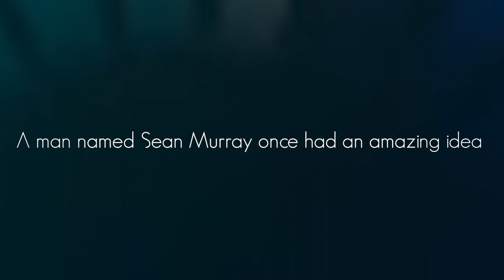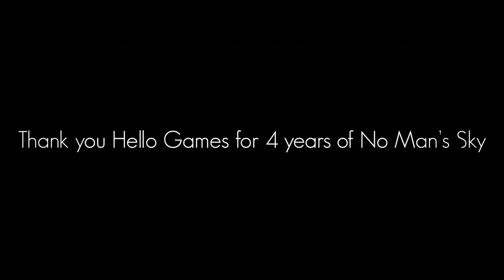Thank You Hello Games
My submission for the No Mans Sky online meetup 2020. Process includes:
Finding a replica of the Alpha Vector ship from the trailers
Recreating the Oria V scene from first  gameplay trailer and using knowledge stones as transitions
Building a recreation of the contents of each update
Recreating the New Eridu Scene from the announcement trailer
Flying through the letters of "Thank you Hello Games"
Building the phrase "Thank you Hello Games" on the local moon visible from space.